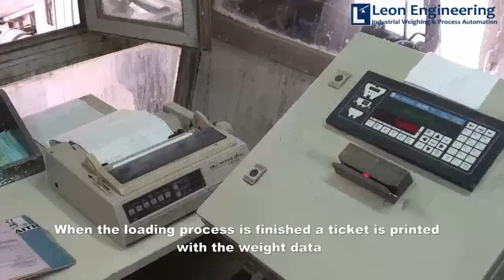AWIS - Cement Truck Loading System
AWIS Cement is an intelligent automatic system for factories truck loading and weighing manipulation, developed by Leon Engineering. AWIS provides automation in the fields of bulk loading, material sent, intake material and other types of weighing and internal factory handle.Moreover the system can inter-grade and exchange data with the plants ERP system.